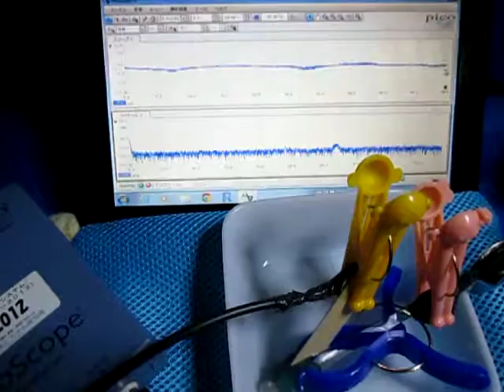対象物の音響特性を利用した「超音波制御技術」